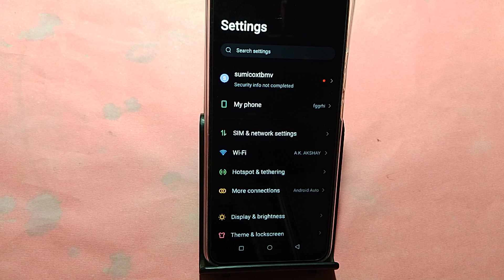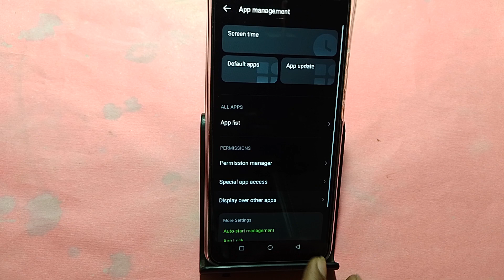How to enable caller ID spam protection, Tecno Pop 8 me spam call se Kaise band kare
Best powerful CPU under 10k

60-Inch Tripod with Bag

7 Socket 6A Extension Board

multiplug Extension